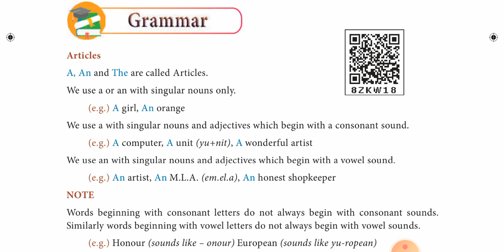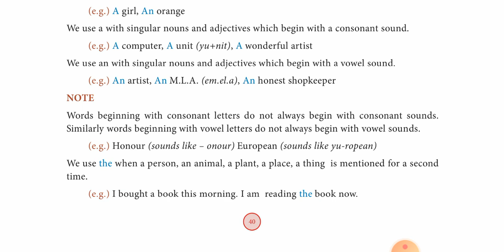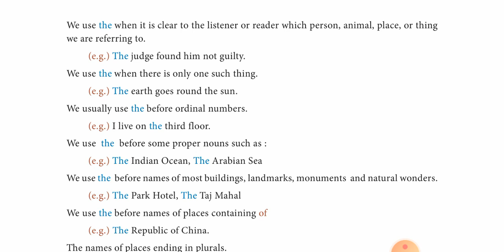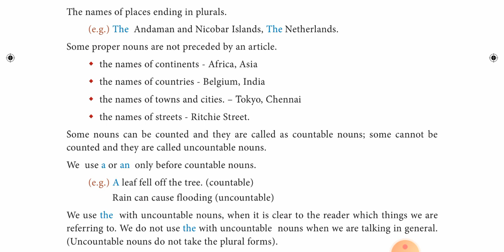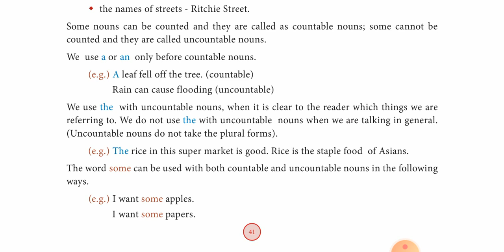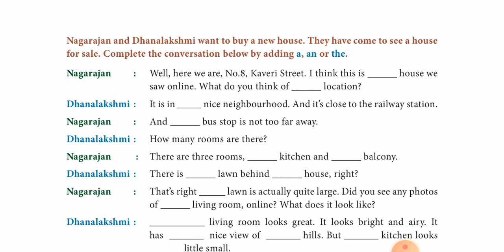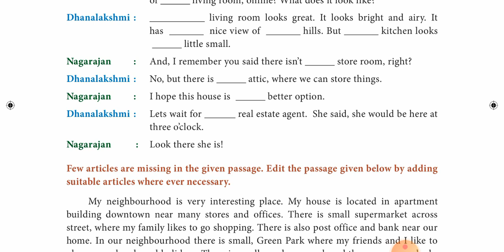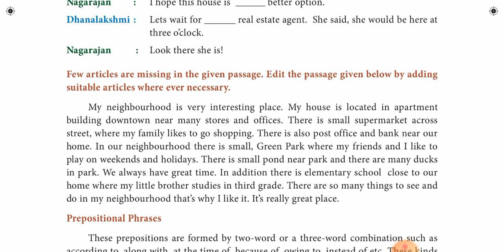TNPSC# 10th Grammar, Articles,Unit 2,Explanation in தமிழ்,New Book, TN SCERT#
This video helps you to understand the articles easily